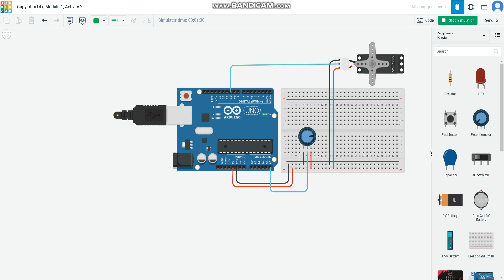tugas uas iot programing